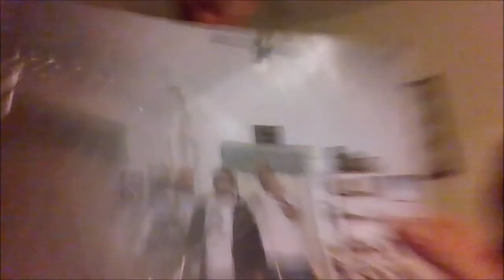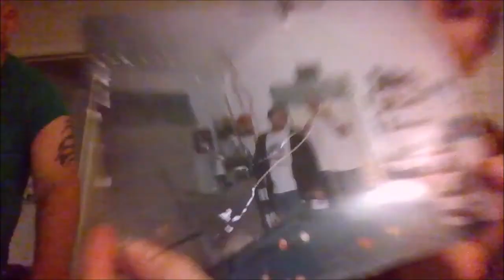Free Psychic Medium Readings Evidence On a Taurus, Aries, Capricorn,Taurus, Scorpio, Capricorn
Free Readings on a Taurus, Aries, Capricorn, Taurus, Scorpio, with story about Reading on a Capricorn
Free Psychic Medium Reading Evidence By Dashton The Vampire Slayer
Astrology  Exsperance